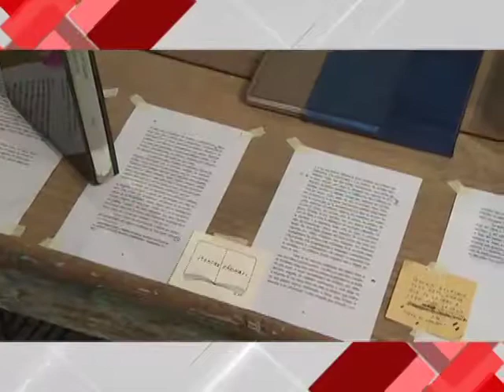17/05/17 Cultura Canal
Un Rulfo inédito es lo que se puede observar en "El fotógrafo Juan Rulfo" en el Museo Amparo @MuseoAmparo
 Selva Hernández y Alejandro Magallanes instalan “Objeto perfecto y precioso” en La increíble librería y en la librería A través del espejo, de la Ciudad de México.